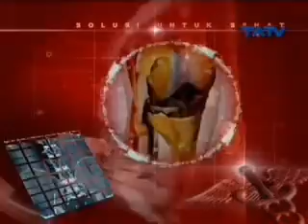tatv 2 SOLUSI UNTUK SEHAT AKUPRESURE IBU YULI 28 11 2014 Segmen4